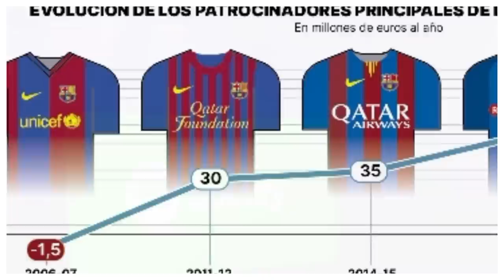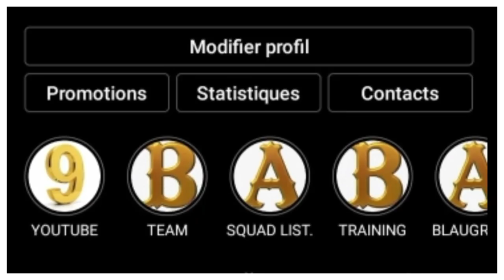SADIO MANÉ AU BARÇA - 280M€ DE SPONSORING POUR BARCELONE / ERLING HAALAND UN OBJECTIF EN JUIN.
LE MERCATO ESTIVALE DE BARCELONE SE PLANIFIE MAINTENANT. EN FAIT LE BARÇA AURA UN NOUVEAU SPONSOR MAILLOT LA SAISON PROCHAINE. SPOTIFY DEVIENDRA LE SPONSOR PRINCIPAL DE BARCELONE POUR LA SECTION FÉMININE ET MASCULINE. DANS CETTE VIDÉO JE VOUS EXPLIQUE LES DESSOUS DE CONTRAT MAIS AUSSI JE VOUS PARLE DE SADIO MANÉ QUI POURRAIT REJOINDRE L'ESPAGNE.
👑 BUY YOUR GOODS ON BARÇA SHOP 👇AROUND THE WORLD🌎AFTER VALIDATION OF YOUR ORDER🏷️ USE THE PROMO CODE "FCB10" AND GET A -10% DISCOUNT ISN'T THAT GREAT SO DON'T WAIT FOR ANY MORE.

Alors:
Vous pouvez aussi me suivre sur mes réseaux:
VOUS POUVEZ AUSSI ME REJOINDRE SUR TIK TOK
Pour plus d'informations vous pouvez me contactez👇:
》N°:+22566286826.